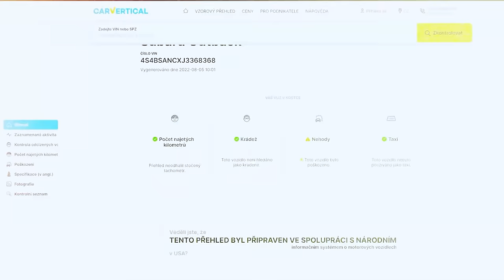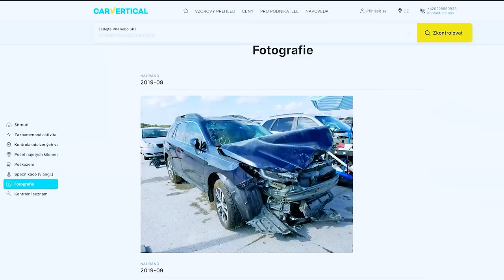POV drifty z 350Z na okruhu v Polsku! | SEDUCED 2022